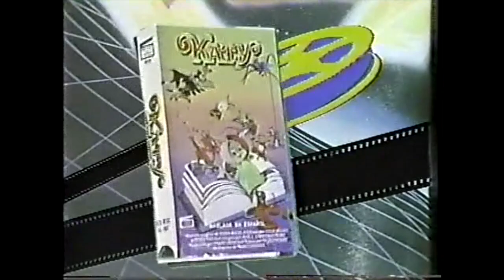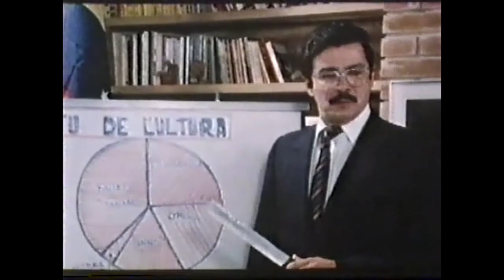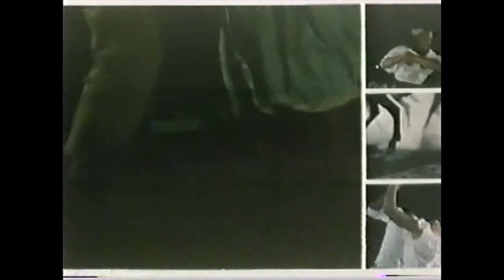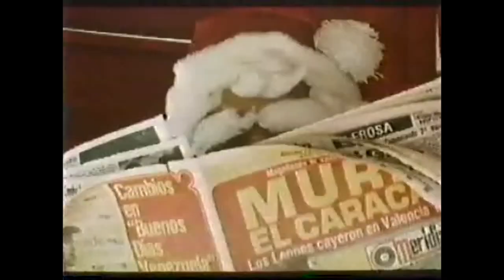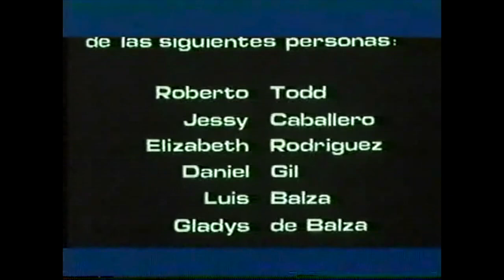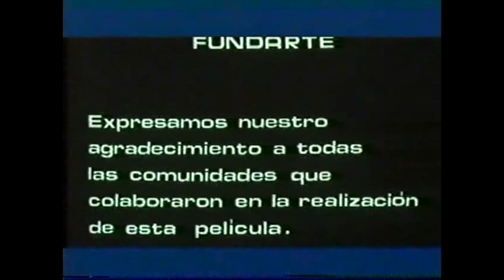Un Solo Pueblo, La película (1984)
En mi casa se baila, se canta, se toca y se respira Un Solo Pueblo. No sólo por ser mi familia de sangre, mi escuela,  mi referencia, mis quereres más profundos, sino también por el mérito que les otorga el país musical que sembraron con tanta entrega.

Esta película de carácter documental fue dirigida por Manuel De Pedro, se grabó durante los años 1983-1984 de junio a junio y ¨retrata el proceso creativo, de investigación y aprendizaje¨ de un nutrido grupo de personas que recorrieron los lugares más recónditos del país en búsqueda de un sentir auténtico reflejado en expresiones artísticas.
A todos ellos y ellas, sepan que son lo más grande, que les agradecemos tanto y que seguiremos difundiendo ese amor y respeto por nuestra cultura popular.

                    ¡QUE VIVAN CIEN AÑOS, QUE VIVAN CIEN MIL!

Muchos de ellos y ellas, que participaron en este material, ya no están físicamente con nosotros pero esto es sólo una muestra de lo grande de la herencia que nos han legado.

Teo Capriles
Zorena Valdivieso
Florentino Querales
Alcides Llamozas
Maria Rodriguez
Jovita Nieto
Juan Esteban García
Luis Mariano Rivera
Miguel y Chevoche Ortega
Martín y La Chía
Anselmo Lopez

Y muchos más…diga usted!